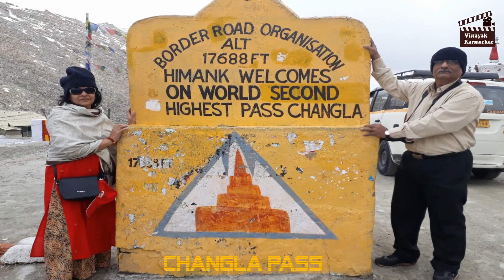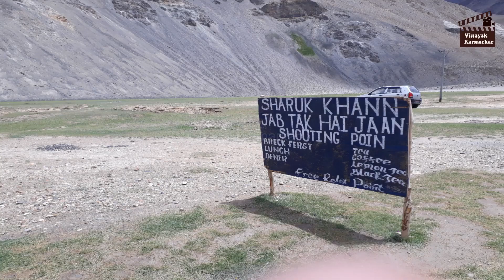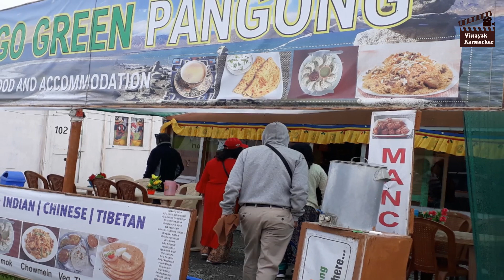Pangong Lake visit in 1 Day | Vinayak Karmarkar